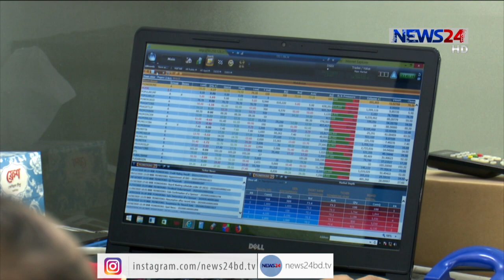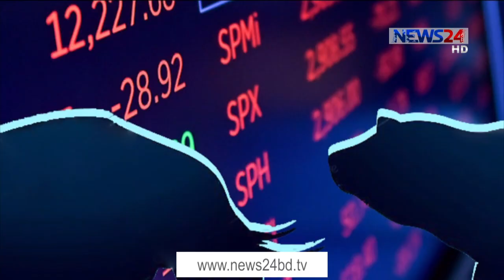শুধু দেশে নয় বাংলাদেশের পুঁজিবাজারের সম্ভাবনা বিশ্বে ছড়িয়ে দিতে চান বিএসইসির চেয়ারম্যান 13Mar.21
শুধু দেশের ভেতরে নয় বাংলাদেশের পুঁজিবাজারের সম্ভাবনা বিশ্বব্যাপী ছড়িয়ে দিতে চান নিয়ন্ত্রক সংস্থা বিএসইসির চেয়ারম্যান। তিনি মনে করেন বিশ্বের যেকোন দেশের চেয়ে বিনিয়োগ উপযোগি বাংলাদেশের পুঁজিবাজার। তবে ২০১০ কিংবা ১৯৯৬ সালের কেলেংকারির ঘটনার যেনো পুনরাবৃত্তি না ঘটে সেজন্য মনিটরিং ব্যবস্থাকে শক্তিশালি করা হয়েছে বলেও দাবি তার। পুঁজিবাজার নিয়ে তার চিন্তার কথা শুনেছেন সহকর্মী সুলতান আহমেদ।
করোনা মহামারি যখন অচল করে দিয়েছে পুরো বিশ্বের অর্থনীতি তখন খাদের কিনারে পুঁজিবাজারও। ভয় কিংবা আতংকে টানা পতন হয়েছে প্রায় সব শেয়ারের। ঢাকার বাজারে এক পর্যায়ে লেনদেন নেমে আসে ৫০ থেকে ৬০ কোটি টাকায়। বাধ্য হয়ে প্রতিটি শেয়ারের ফ্লোর প্রাইজ বা সর্বনিম্ন দর বেধে দেয় নিংয়ন্ত্রকারি সংস্থা বিএসইসি। তারপরও কাজ না হওয়ায় লেনদেন বন্ধ করে দিতে বাধ্য হয় কর্তৃপক্ষ।
জটিল এই সময়ে পুঁজিবাজারের হাল ধরেন ঢাকা বিশ্ববিদ্যালয়ের বাণিজ্য অনুষদের সাবেক ডিন অধ্যাপক শিবলী রুবাইয়াতুল ইসলাম। যোগদানের পর থেকে ইতিবাচক কিছু সিদ্ধান্তে ঘুড়ে দাড়াতে শুরু করে পুঁজিবাজার।সেই সময়ের ৬০/৭০ কোটি টাকার লেনদেন বর্তমানে ছাড়িয়েছে হাজার কোটির ঘর। ডিএসইর প্রধান সূচকও চার হাজারের নিচ থেকে উঠে এসেছে সাড়ে পাঁচ হাজারের ঘরে। পাশাপাশি বাজার মূলধন প্রায় পৌনে দু্ই লক্ষ কোটি টাকা বেড়ে দাড়িয়েছে প্রায় ৫ লাখ কোটিতে। সেই বাজারকে এখন বিশ্বব্যাপী ছড়িয়ে দিতে কাজ করছে কমিশন।
তার আশ্বাস পুঁজিবাজার নিয়ে কেউ এখন বড় রকমের কারসাজি করতে পারবেনা।
সবকিছু ঠিক থাকলে কয়েক বছরের মধ্যে পুঁজিবাজার বিনিয়োগের সবচেয়ে ভালো জায়গা হবে বলেও দাবি তার।

Our other YouTube channels :
News24 Official Address:
NEWS24
371/A
Bashundhara Road
Block – D
Bashundhara Residential Area
Dhaka - 1229